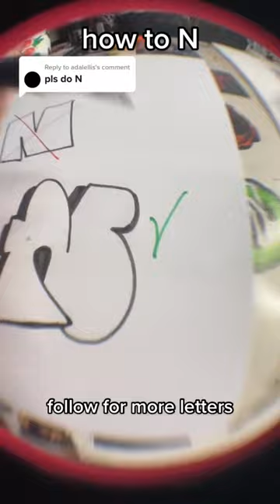N graffiti letter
n graffiti
n graffiti bubble
letter n graffiti style
letra n graffiti
n scale graffiti
graffiti tutorial letter n
how to do graffiti letter n
graffiti tag n
a graffiti letter
how to draw a graffiti n
how to do a graffiti
how to make a graffiti n
graffiti buchstaben n
graffiti bubble n
graffiti bubble letter n
cara buat n graffiti
como hacer una n en graffiti
como hacer la n en graffiti
como hacer la letra n en graffiti
drips n drops graffiti
how to draw n graffiti
n en graffiti
letra n en graffiti
grafiti huruf n
graffiti n harfi
how to graffiti n
n in graffiti
n in graffiti style
how to draw n in graffiti
how to do n in graffiti
letter n graffiti
how to draw graffiti letter n
graffiti n tutorial
how to write n in graffiti
how do you draw a graffiti n